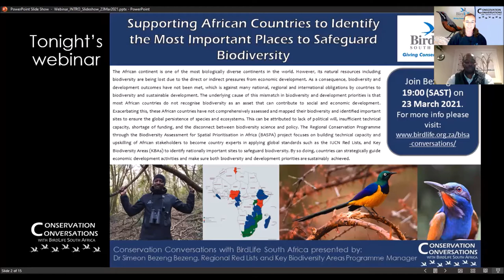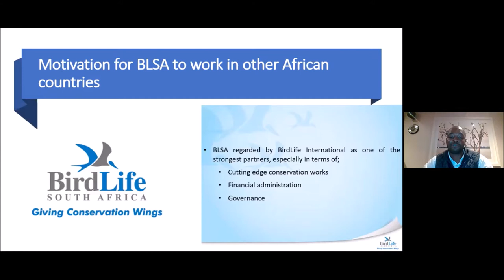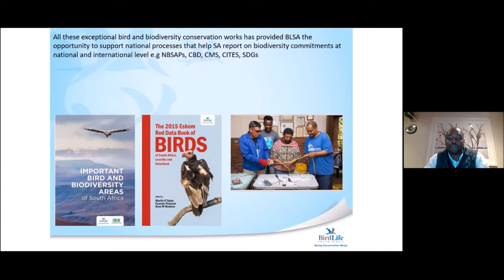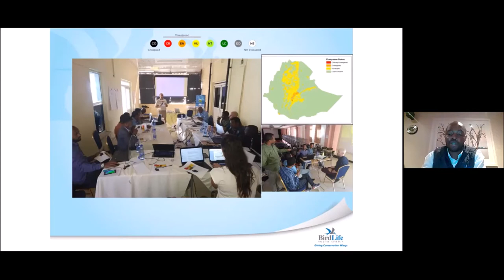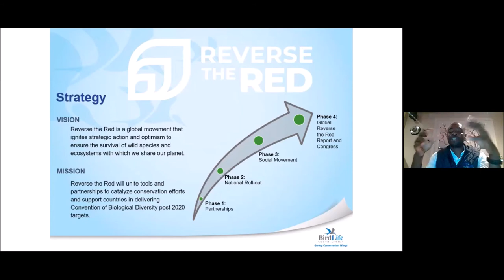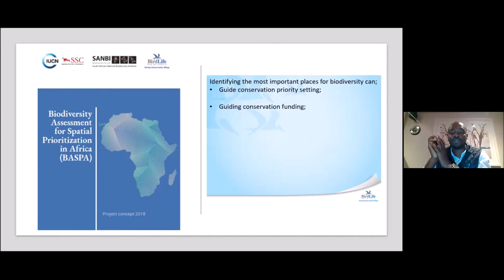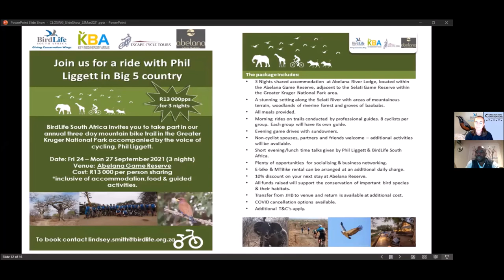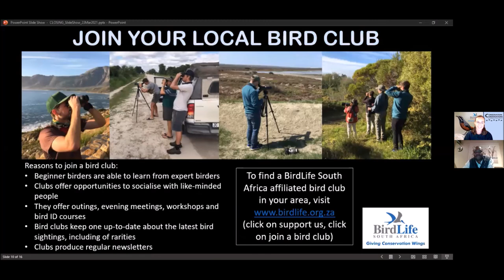Conservation Conversations: Dr Simeon Bezeng- Red Listing in Africa to safeguard key sites (23Mar21)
On Tuesday, 23 March 2021 at 19:00 (SAST), BirdLife South Africa's weekly webinar series ‘Conservation Conversations with BirdLife South Africa’ hosted Dr Simeon Bezeng Bezeng, BirdLife South Africa's Regional Red Lists and Key Biodiversity Areas Programme Manager.
Currently fewer than 5% of African parties to the Convention on Biological Diversity (CBD) have geospatial biodiversity data to inform wise land-use decisions and policies, and to promote conservation actions for the achievement of the CBD Aichi Biodiversity Targets and Sustainable Development Goals. To understand how BirdLife South Africa & the IUCN Species Survival Commission are helping other African countries deliver on their biodiversity targets, please tune into this interesting presentation, where Dr Simeon Bezeng will be discussing the important work he is doing to support African countries identify the most important places to safeguard biodiversity.